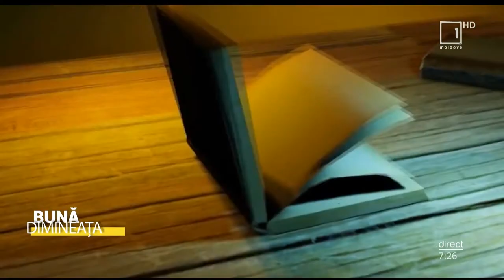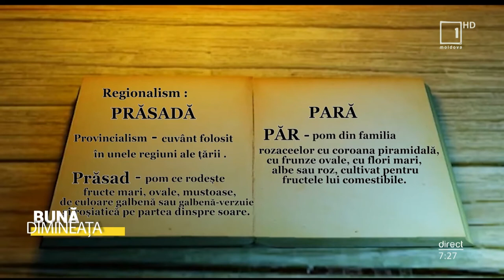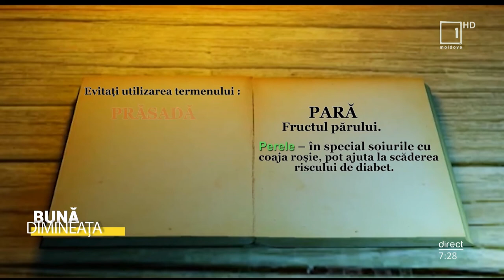„DEX-ul de pe stradă”: Pară și prăsadă - ce semnifică fiecare termen și care este cel corect?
„Bună Dimineața”